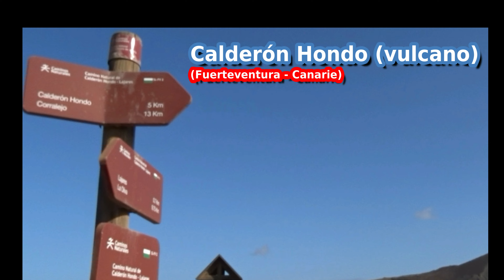Calderón Hondo, Lajares, Fuerteventura